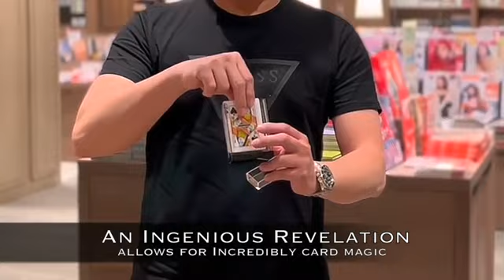INSTA BOX RED1